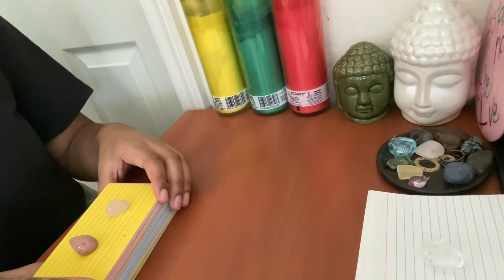Aries ♈️ I need you to let me know where we stand. Don’t let my love go to waste 💔 October 2021